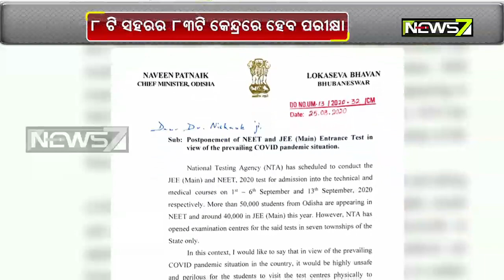Odisha Govt Gears Up For Smooth JEE Main Exam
The city administration has geared up to provide all facilities for a smooth conduct of the IIT-JEE Mains examination in the city from September 1 to September 6 at six centres, while accommodation will be provided at eight centres.